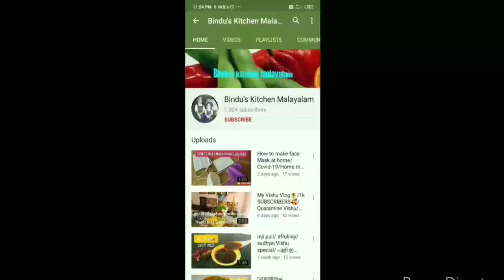ബട്ടറും ഓവനും ഇല്ലാതെ cookies തയ്യറാക്കാം/Home-Made Cashew Biscuit | No Oven | No Beater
Veetil thanne undaakkaam ini oru adipoli Biscuit..!

Thanks to all the editing apps that made this video  more vivid and beautiful..!

Note: All content used is copy right to Bindu's Kitchen Malayalam. use or commercial display or editing of the content with out proper Authorization is not Allowed